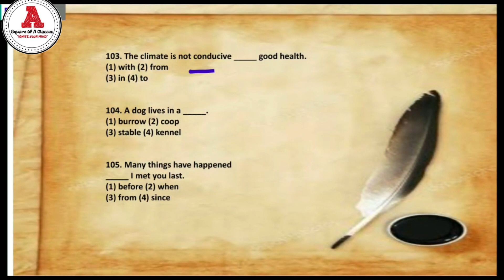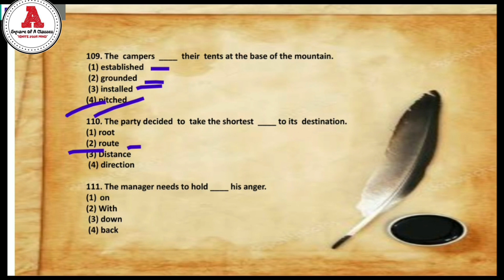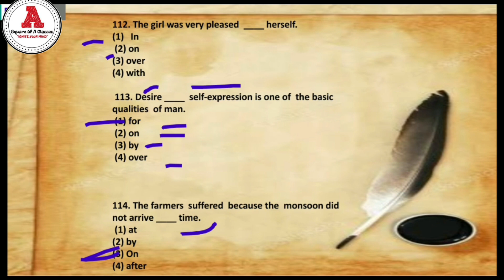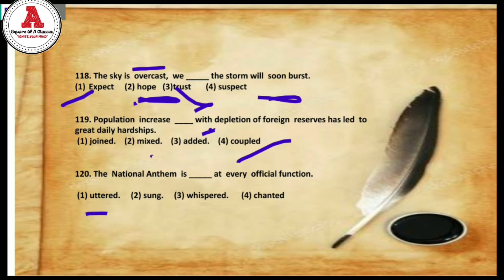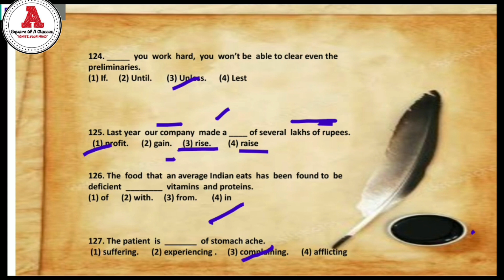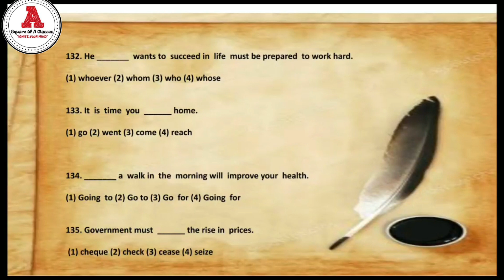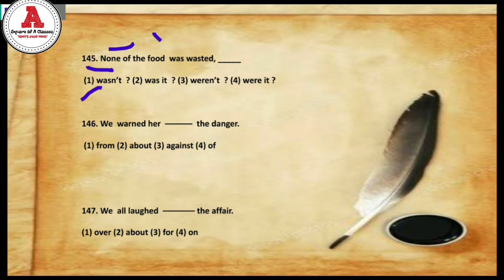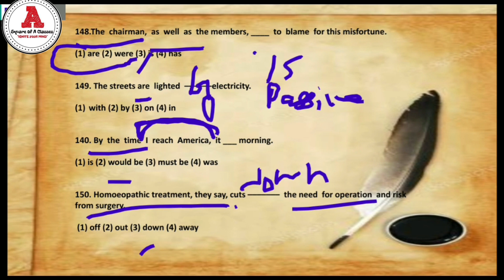Fill In The Blank|Set-3, 101-150|Kiran English Chapterwise Solution|All Govt. Exam✍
There are a number of advantages to fill-in-the-blank questions. They provide an excellent means for measuring specific knowledge, they reduce guessing by the students, and they force the student to supply the answer. In other words, teachers can get a real feel for what their students actually know.
1) Expected Percentage questions in CGL 2019

Thanx for showing your love. 🙏🔥

Fill in the blank ssc cgl
Fill in the blank form kiran solution.